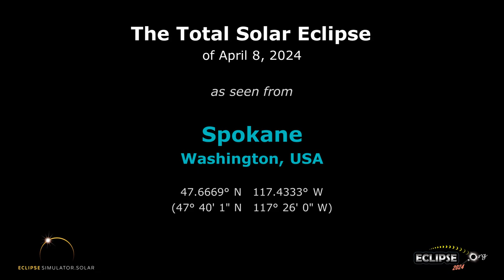The Total Solar Eclipse of April 8, 2024 from Spokane, WA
What will the 2024 solar eclipse look like from Spokane, Washington?  Find out here!

(The eclipse sequence begins at 0:22)

Links:
• Eclipse2024.org
• 2024 eclipse page for Spokane

What will the 2024 solar eclipse look like from Spokane?  This simulation will show you! We've captured the view from the Eclipse2024.org Eclipse Simulator for Spokane, so you can preview the eclipse before it happens!* It's just one way that Eclipse2024.org is providing great information and education to help build excitement for the total eclipse of 2024 – the Great North American Eclipse.

Visit Eclipse2024.org's online eclipse simulator for many more features, as well as detailed instructions on exactly what you're seeing in the simulation. You can change the foreground scene, because we know that the scene in the simulation might not look like Spokane!  You can also get a closeup view of Baily's Beads, change the shape of the corona, see the outlines of the Moon and Sun during the eclipse, and MORE!  With the simulator, you can: